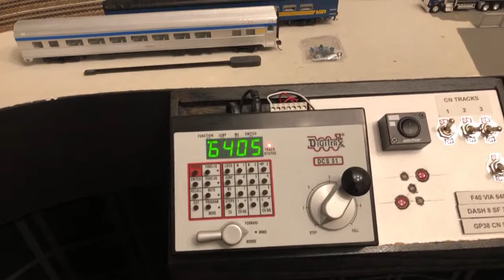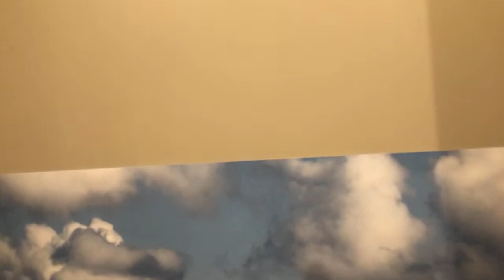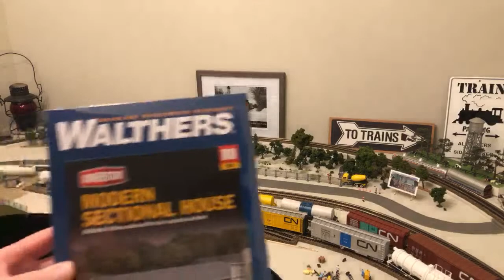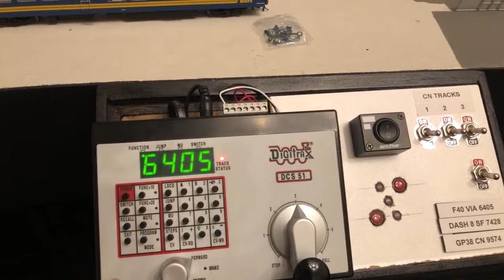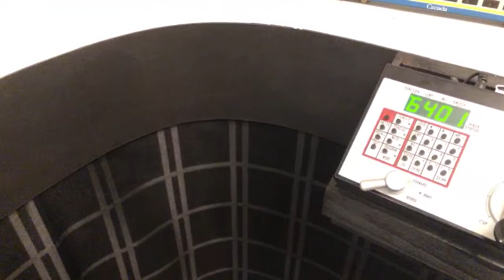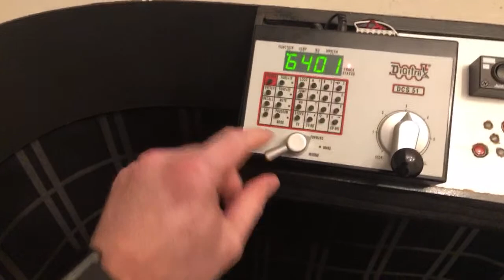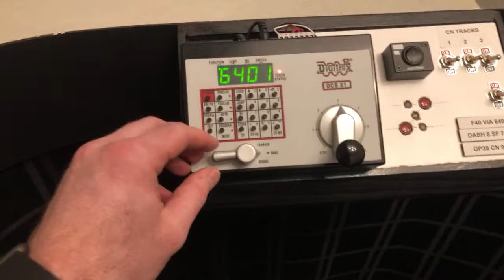Running Trains Live! Sept 2020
(there was buffering tonight, so some parts are choppy)

0:00:00 Intro
0:03:03 Magic Trick
0:05:00 Gifts from my Wife
0:06:49 Sponsor Ad
0:07:20 Lyon Estates housing progress
0:13:28 Breakdown of all my NEW LRCs
0:17:27 Comparing the OLD vs NEW LRCs
0:23:20 Comparing the DINER car to the LRC
0:26:55 What's Drew up to??
0:27:27 Comparing Walthers to Rapido
0:35:30 LONG passenger train - FIRST time ever!
0:39:30 Kool-Aid Train comes to help
0:49:10 VERY LONG train. 12 cars!
0:55:30 The Money Shot
0:58:18 Wrap Up and Shoutouts

B Roll Music:
Mountain Sun

Ampersand Theme Music
Adam Monroe's Cheesy Synth Dance Music

Check out my TOP 5 Featured Channels - I like 'em and so should you!